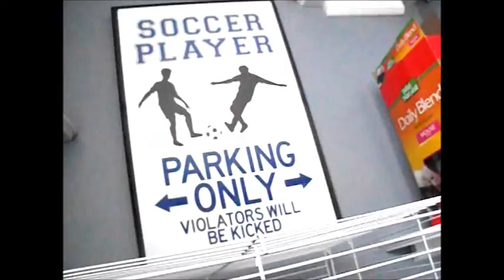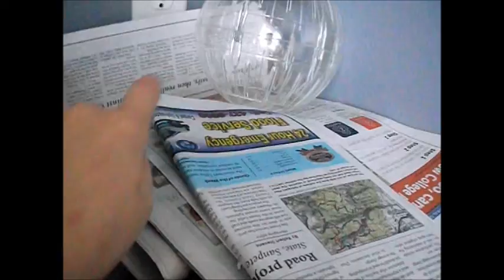RAT- O -RAMA! W/Emille8275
What is up guys it's Emille here and i would like to show you my rats. they're just so cute!!!
BYE GUYS